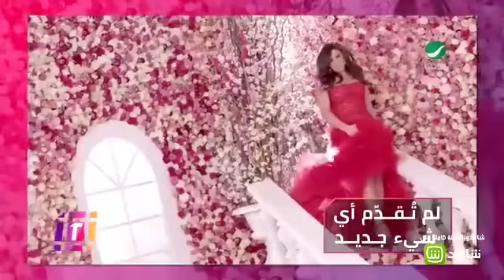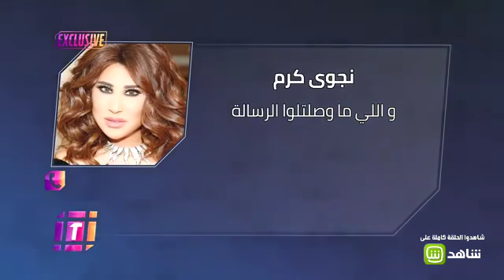نجوى كرم تر على مناقدي ياهو بتسجيل صوتي